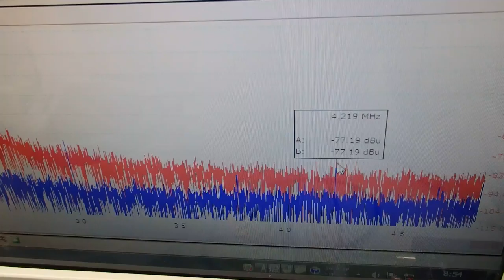音圧測定装置：超音波テスターを利用した実験動画 ultrasonic-labo